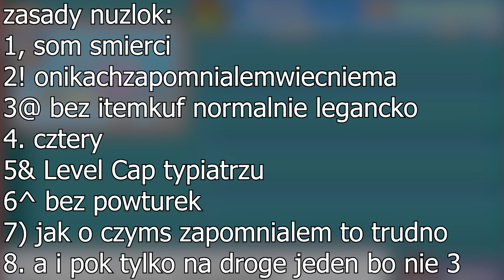Czy można przejść NUZLOCKE w Pokemon Fire Red TYLKO Typem FLYING? (Bez item'ów, Level Cap'y)